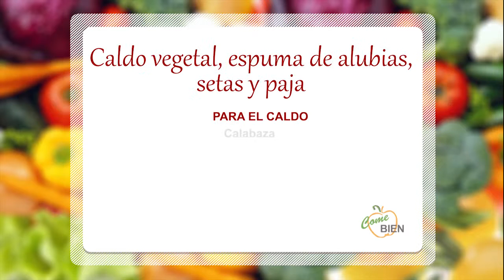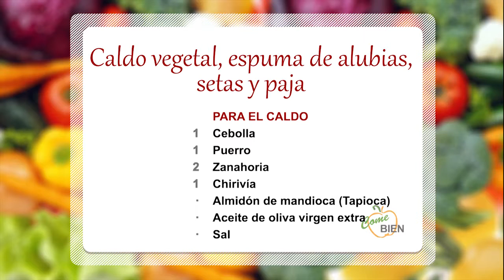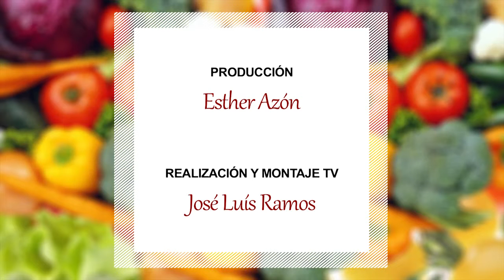Caldo de verduras, espuma de alubias y setas 👨🏻‍🍳 ¡Come Bien!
👩‍🍳 Hoy, David Marqués nos presenta un menú especial: ¡Caldo de verduras con espuma de alubias, patata paja y champiñón portobello!